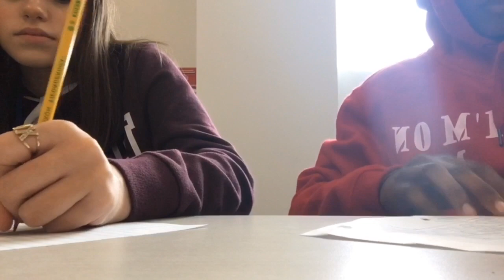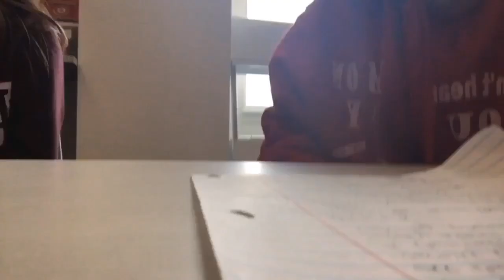CE King High School. Me and my friends kinda bored today 👎👍and a Little Funny ⁉️